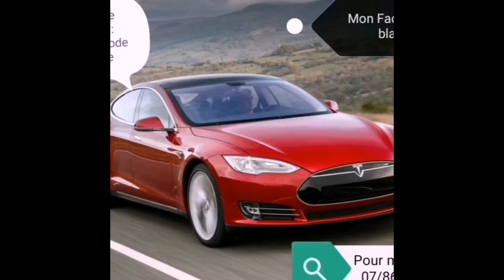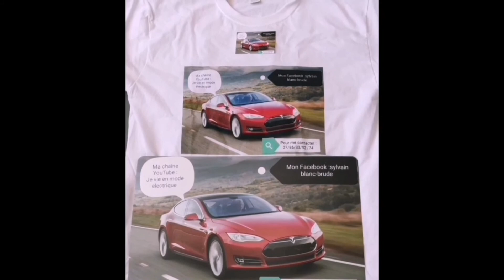Explication de comment on ouvre la trappe avant et comment décrocher son câble via la clé.